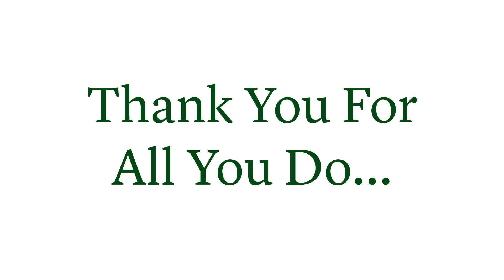SJA Valentines Day 2019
A special thank you to our alums from our students.